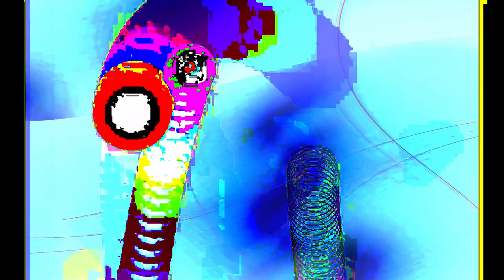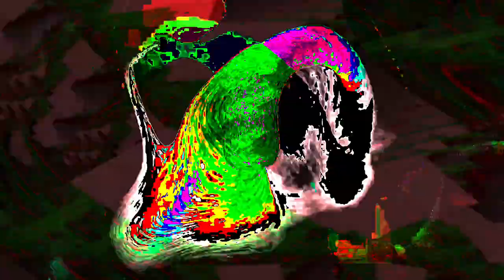[EPILEPSY WARNING] Movie 24 02 05 03h13m34s